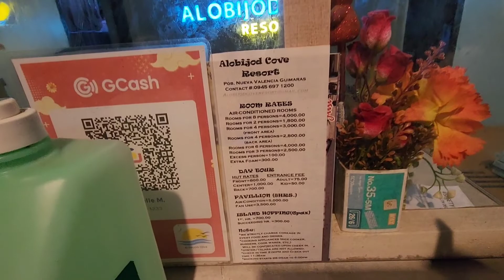GUIMARAS ISLAND HOPPING DAY 2